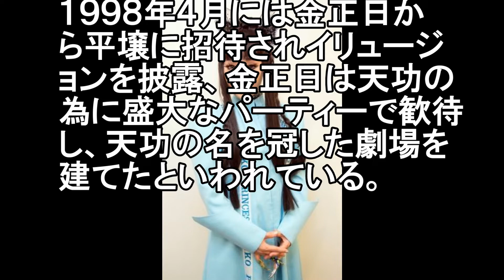プリンセス天功の報酬と謎の契約が超驚愕！華麗な最上流生活とヤバすぎの壮絶イリュージョンの過去ほか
昭和 お釜にポン プリンセス天功の報酬と契約が超驚愕！華麗な最上流生活とヤバすぎの壮絶イリュージョンの過去ほか

プリンセス天功、高報酬と引き換えの”ある契約”と壮絶な過去がヤバすぎる…【あの人は今】
【プリンセス天功×池乃めだか】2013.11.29 プリンセス天功のよしもと摩訶不思議花月